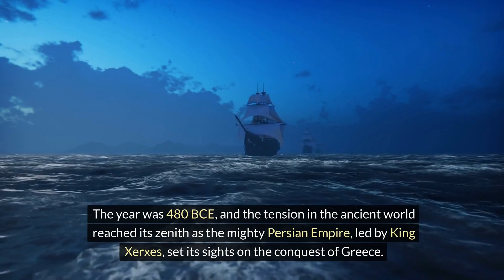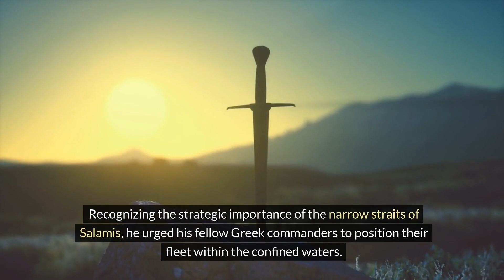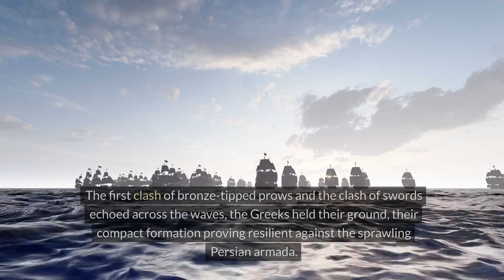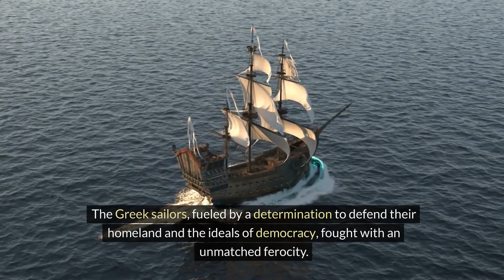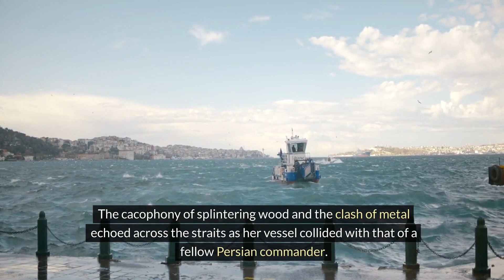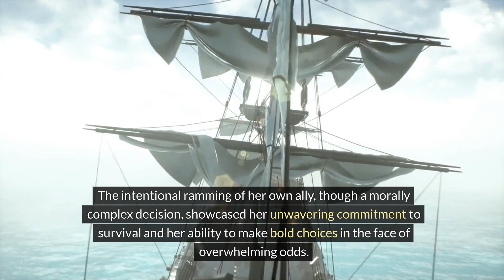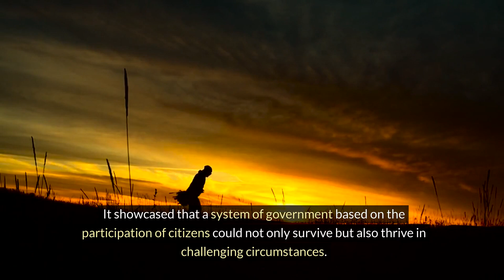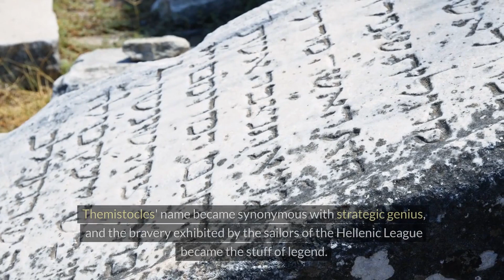The Battle Of Salamis, The Spartan Battles The Persian Empire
The battle of Salamis 480 B.C. The Spartan battles the Persian empire.
The tales of Salamis echoed through the corridors of time, becoming a symbol of the triumph of a collective spirit against overwhelming odds. Themistocles' name became synonymous with strategic genius, and the bravery exhibited by the sailors of the Hellenic League became the stuff of legend. The clash at Salamis, a convergence of naval warfare and political foresight, resonated across generations, imparting lessons of resilience and unity.
Future generations would look back at Salamis as a defining moment that safeguarded the foundations of Western civilization. The Battle of Salamis became more than a military engagement; it became a symbol of the enduring human spirit in the face of tyranny. The legacy of those who fought on that fateful day would inspire leaders, philosophers, and warriors for centuries to come, leaving an indelible mark on the tapestry of history.